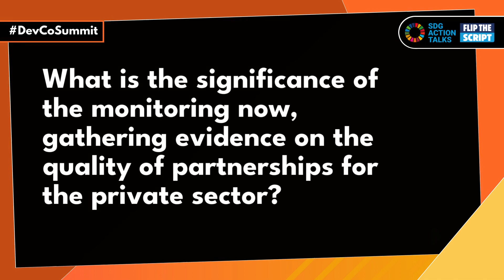Andrew Wilson | 2022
This video was recorded during the 2022 Effective Development Co-operation Summit

The Global Partnership for Effective Development Co-operation is convening the 2022 Effective Development Co-operation Summit from 12-14 December to set the course towards new sustainable development pathways and move from commitment to action.

Taking place at the midpoint of Agenda 2030 and organized by the Co-Chairs from Bangladesh, Democratic Republic of Congo, Switzerland, and Reality of Aid – Africa, the Summit will address the challenges of increasing needs and financial demands stemming from the pandemic, conflict, climate and economic shocks around the world.

Gathering Ministers and other high-level partners from local and national governments, civil society, the private sector, multilateral development banks, and other development stakeholders, the Summit will look at how the global development co-operation landscape has changed and how we must transform the way we work together to better face the challenges of this new era.

Hashtag DevCoSummit; Twitter: @DevCooperation